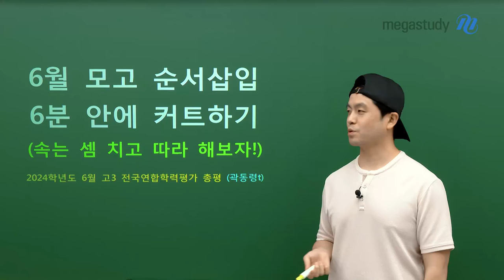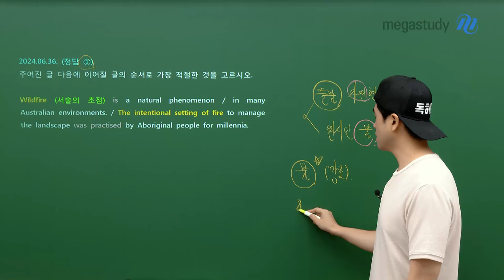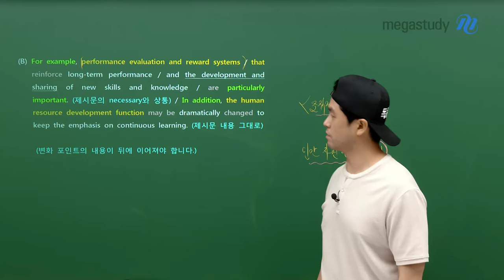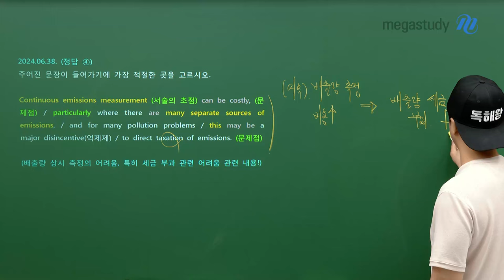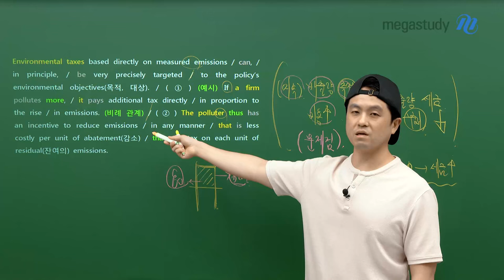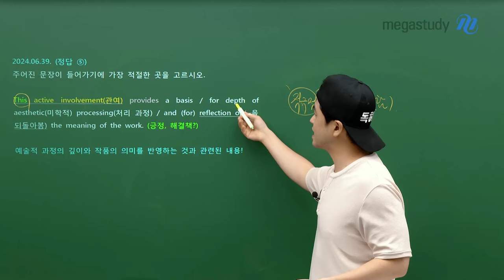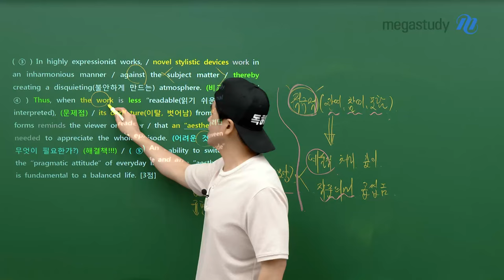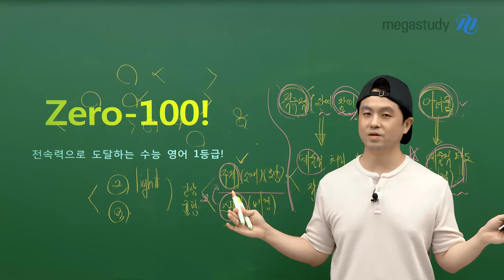[메가스터디] 영어 곽동령쌤 - [6월 모평 총평] 순서삽입, 6분 안에 커트하기!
곽동령 선생님의 6월 모의평가 총평 두번째!

이번에는 순서삽입 해결법입니다!
빈칸 추론에 이어 순서삽입까지 6분 커트하는 법,
곽동령 선생님이 알려 드립니다!

순서삽입 4개를 6분 안에 푸는 법
곽동령쌤의 기술을 사용하자! [스키마 레퍼런스 + 엠파시스 리딩]

자세한 6월 모평 순서삽입 해결법은 영상으로 확인하세요!